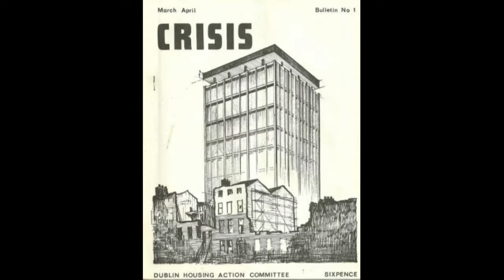Irish Stew Shoutout: Three Castles Burning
Shoutout for @3CastlesBurning hosted by @fallon_donal and one of the Stew Crew's favorite Irish Podcasts